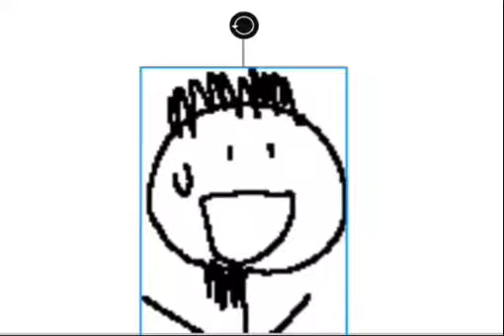The Jaguar Wright Conspiracy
it's a deep conspiracy happening with jaguarwright and djgenesis